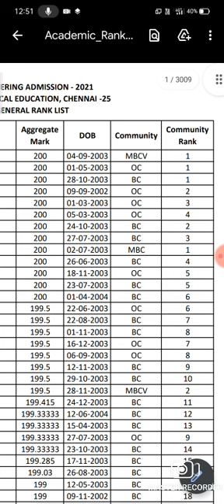rank list|rank eppudi varum?|TNEA2022#tnea2022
Hi Guys 🖐️

                      Welcome To Jk Master ❤️

🔶 Highlights Of This Video :

     🔸TNEA counseling latest update

     🔸TNEA counseling full procedure

      🔸Easy Way To Score Good Marks in public exam

       🔸480+/500 vangalama?

       🔸 secret tips revealed 🤫💯

       🔸 centum preparation tips

       🔸 11th,12th, 10h